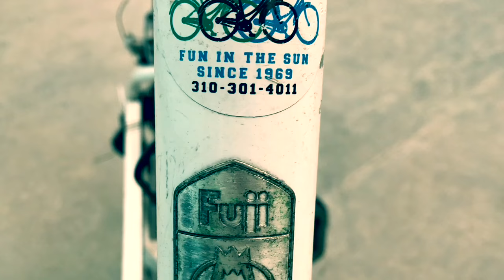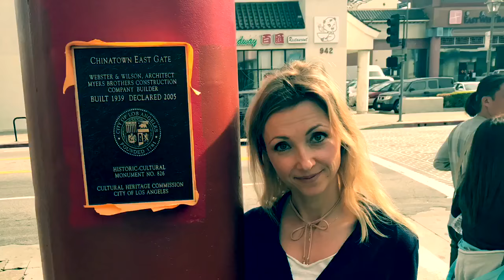LA USA trip 2017